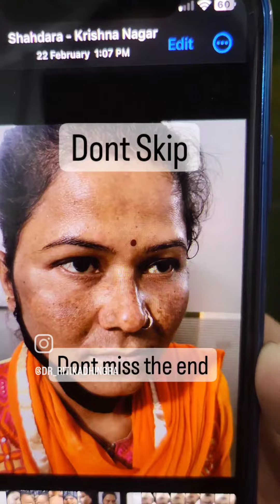छाइयो से छुटकारा पाए | Melasma treatment| skin whitening treatment| Visible Results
This patient is suffering from
melasma, along with dark circles
Patient has a history of applying betnovate on herface from last 6 years

Treatment-
Luxe skin lightening treatment
Also patient was prescribed with Proper Skin Care Routine.

Session-3 sessions till now

c-43, KRISHNA NAGAR. NEW DELHI-110051